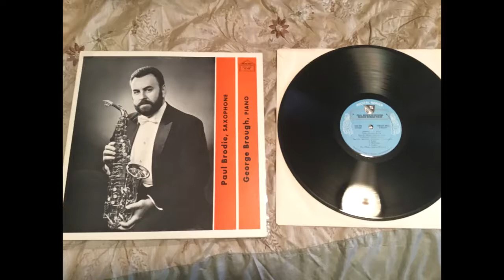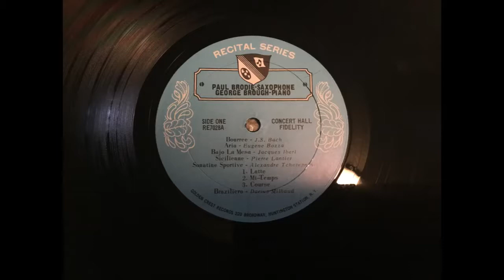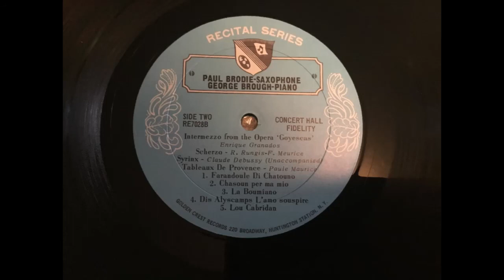Paul Brodie, Alto Saxophone and George Brough, piano Self-Titled LP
Canadian Saxophonist Paul Brodie's self-titled album on the Golden Crest Label.
Side 1
0:00 Bourree - Bach
2:41 Aria - Bozza
6:29 Bajo le Mesa- Ibert
9:32 Sicilienne - Lantier
Sonatine Sportive - Tcherepnine
13:38 1. Lutte
15:34 2. Mi Temps
18:38 3. Course
19:44 Braziliera - Milhaud
Side 2
22:05 Intermezzo from "Goyescas" - Granados
27:23 Scherzo - Meurice
28:41 Syrinx - Debussy
Tableaux de Provence - Maurice
30:40 1. Farandoule di chatouno
33:03 2. Chasoun per ma mio
34:40 3. La Boumiano
35:55 4. Dis Alyscamps l'amo souspire
40:42 5. Lou Cabridan